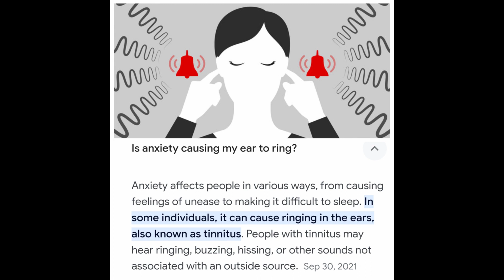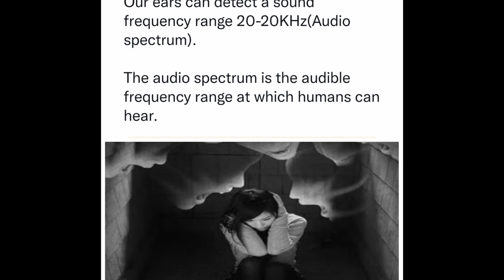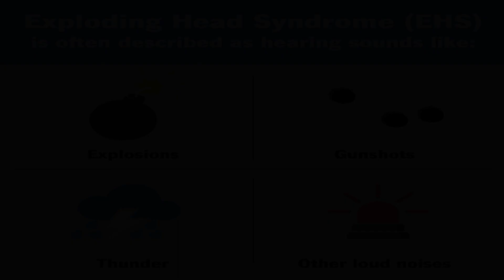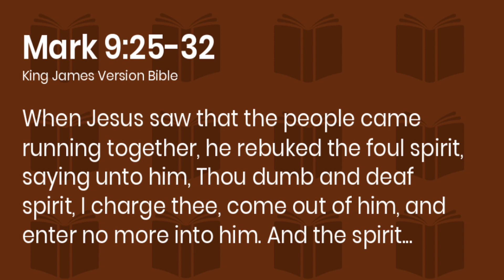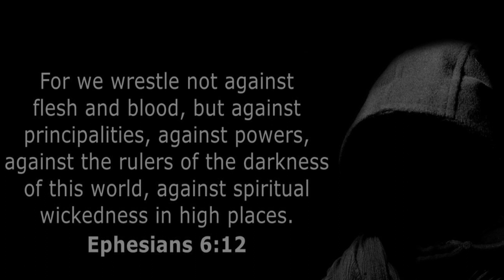Whispers From The Abyss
Paper back - Book
Thank You for the support